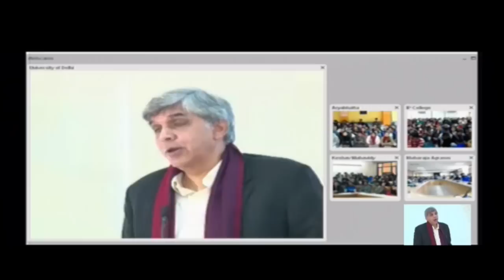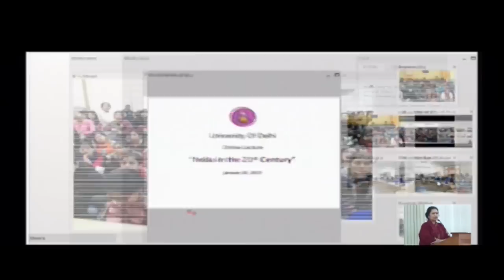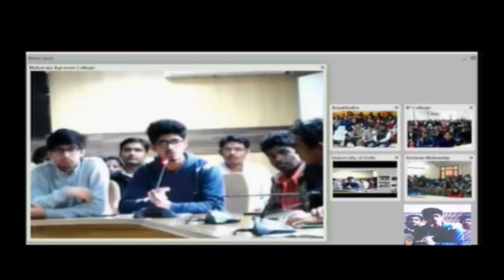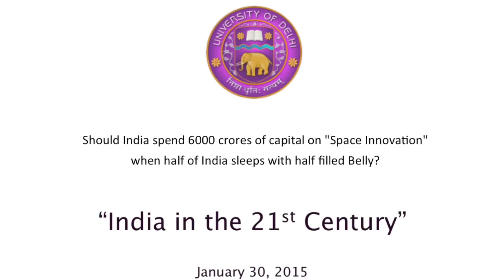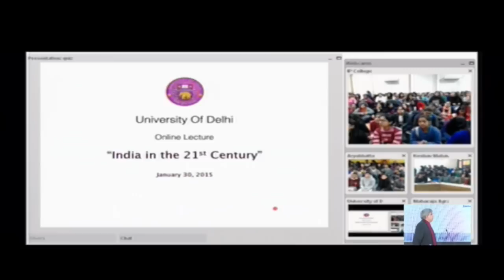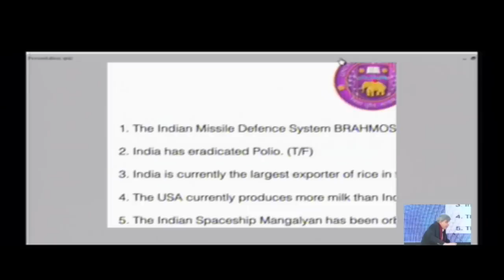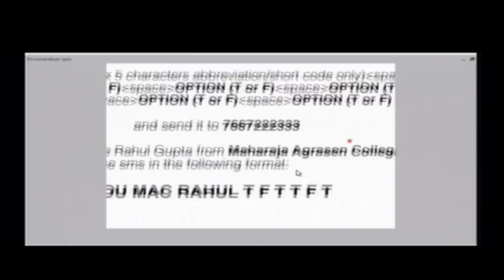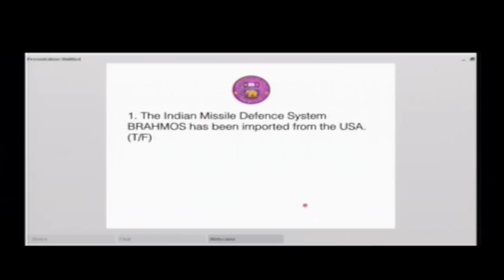DU Online Lecture (HD)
Vice Chancellor Prof. Dinesh Singh, University of Delhi
Online Lecture – "India in the 21st Century"